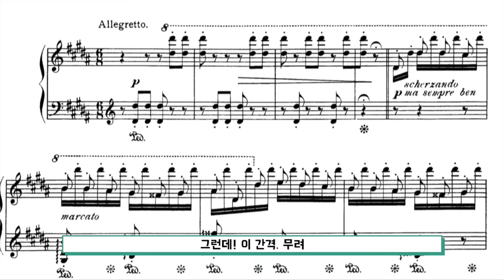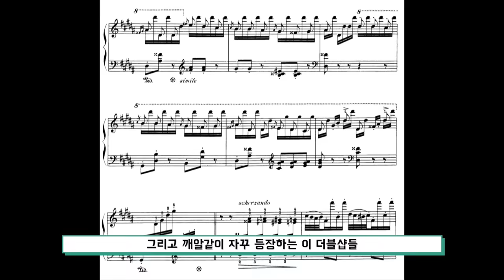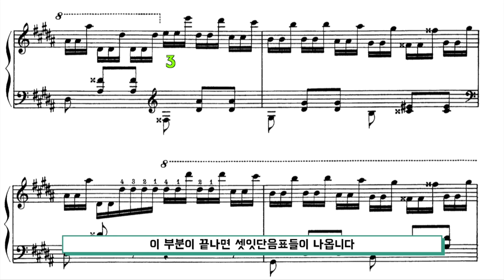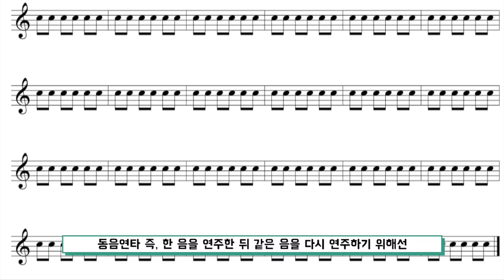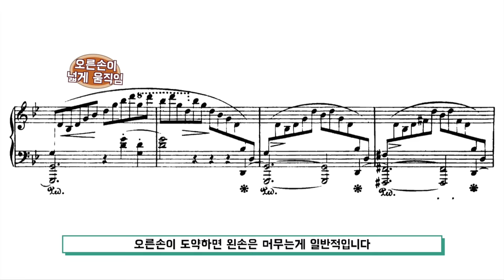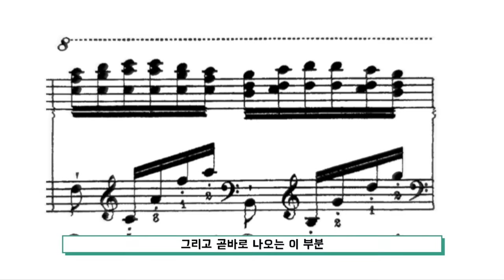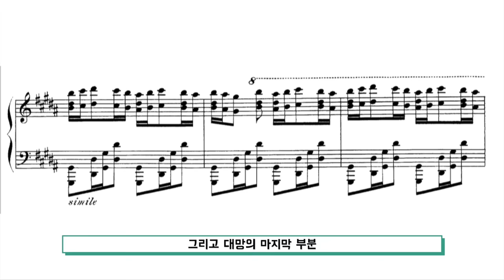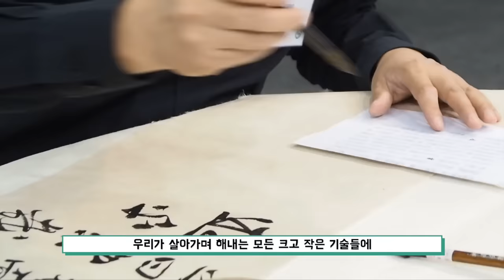난이도 끝판왕, 리스트의 라캄파넬라! 이게 왜 어려운 건데? [클래식리뷰][클래식타벅스]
이번 영상은 클래식 리뷰, 연주하기 어렵기로 유명한 피아노 작품, '라캄파넬라'편입니다.
다음 영상은 '더블샵 더블플랫의 비밀'편입니다.

감사합니다.